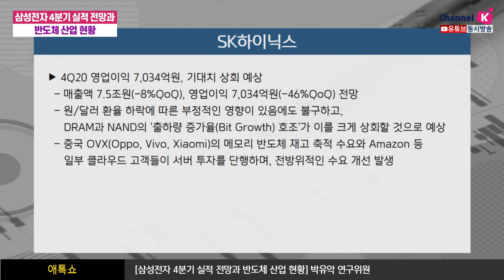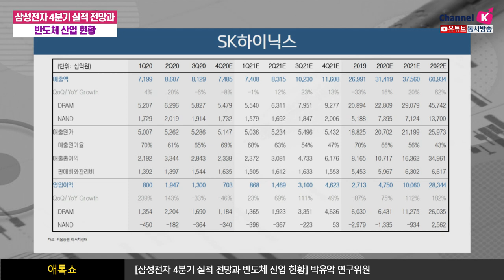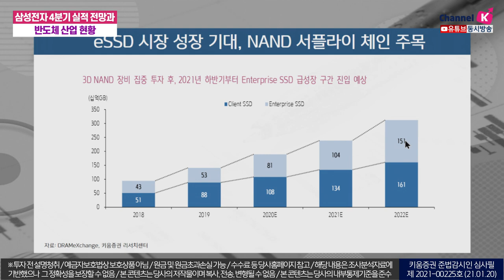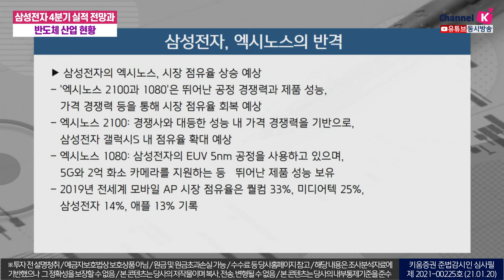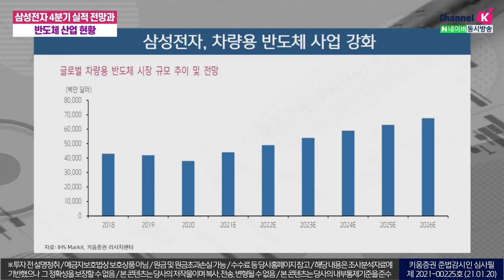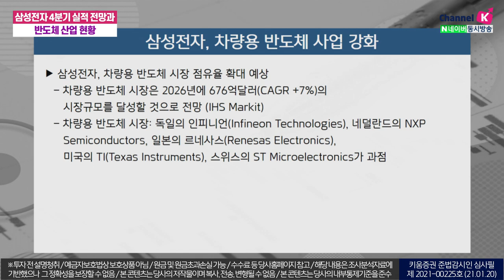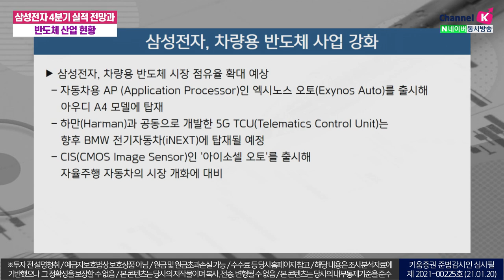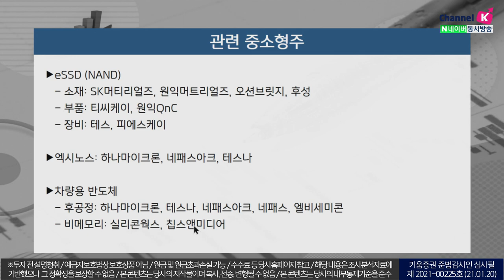삼성전자 4분기 실적전망과 반도체 산업 현황 (애톡쇼.주식투자/21.01.20)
삼성전자, 1Q21 영업이익 8.2조원으로 분기 실적 저점 지나갈 전망
DRAM: 가격 상승 폭이 당초 기대치 상회, 출하량 양호 판단
NAND: 1Q21가격 하락이 예상되나, 2Q21로 갈수록 가격 하락 폭 축소 전망
비메모리:고객사 신제품 출시 및 파운드리 가동률 상승 효과로,
전 분기 대비 실적 개선 예상
2021년 eSSD 시장 성장기대, NAND 서플라이 체인에 주목

​NAND 산업은 2021년 하반기를 기점으로 eSSD 시장 성장효과를 받을 것으로 기대
수급은 1H21까지 공급과잉이 지속된 뒤, 2H21부터 수급개선이 본격화 될 전망​
삼성전자의 차량용 반도체 시장 점유율 확대 예상
2026년에 676억달러의 시장규모를 달성할 것으로 전망 ​
강병욱&김주연 채널K 앵커​, 박유악 키움증권 기업분석팀 연구위원
​「좋아요」와 「구독」 잊지 말고 눌러주세요